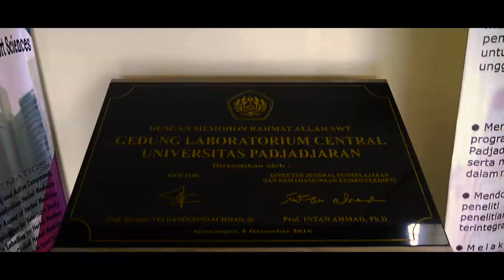PUSDI FAIR: Ergate - Essay Competition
[PUSDI FAIR 2017 - ESSAY COMPETITON]

Do you want to challenge yourself in writing competition?
Are you curious about what is inside Lab Central of Unpad?

Come join us in the Essay/Writing Competition Pusdi Fair 2017 to get the chance to explore Lab Central Unpad and make yourself a researcher!

Because every good doctor is a long-life learner. Make your first stepping stone now!

SCORE
Standing Commitee on Research Exchange